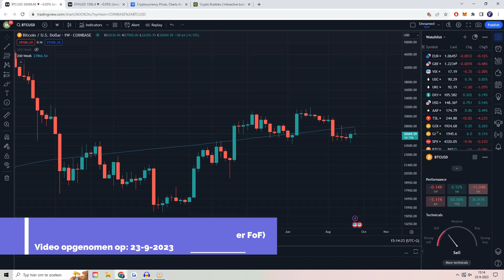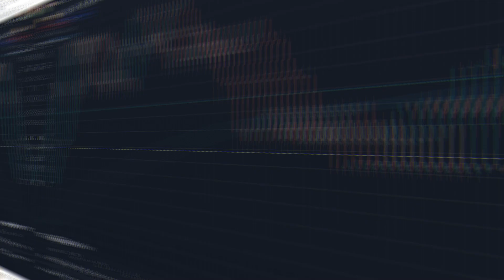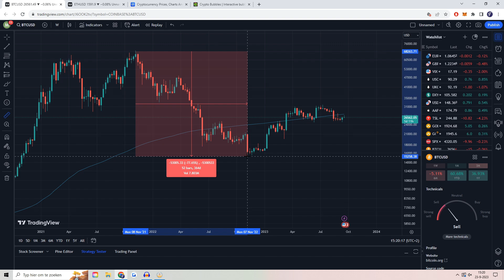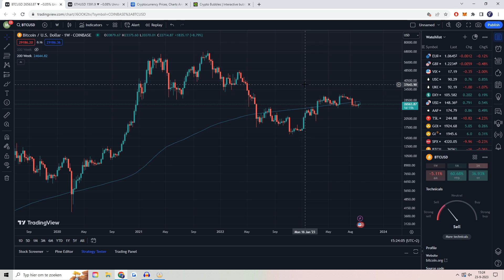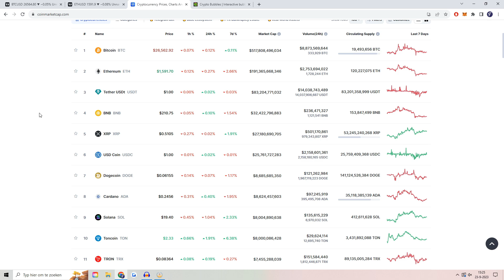WAT GA IK KOPEN BIJ DE VOLGENDE BULL MARKET? || CRYPTO DEZE WEEK #135